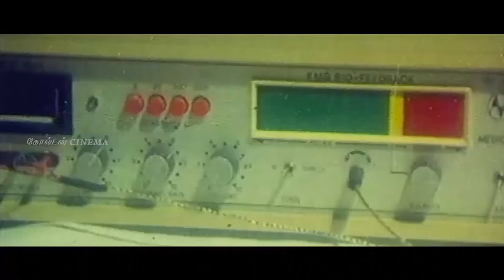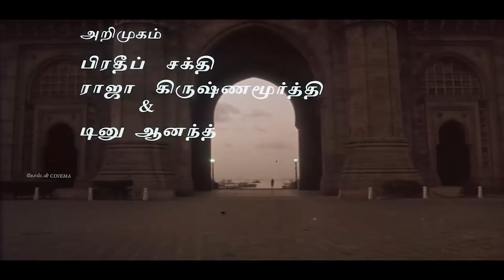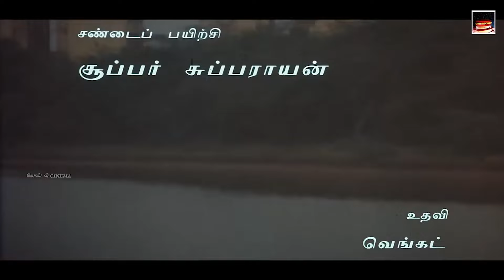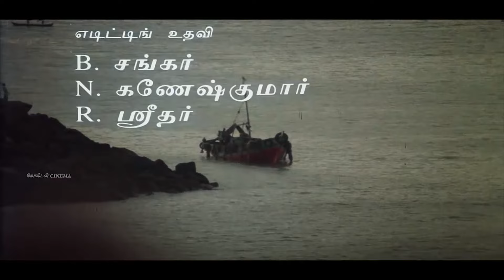உள்ளத்தை உருக்கும் சோக பாடல்கள் | Isainyani Ilayaraja Soga Padalgal | 80s Sad Songs | HD Songs